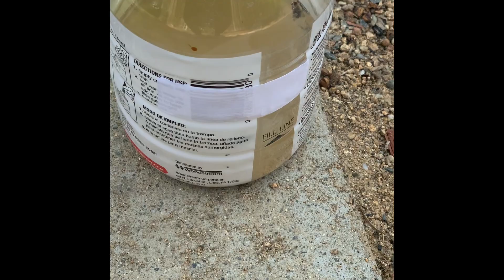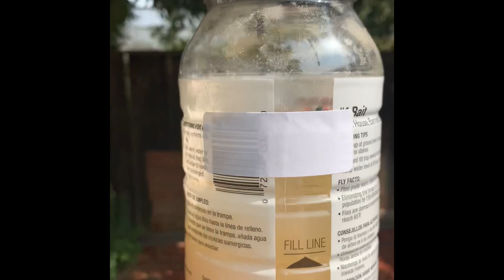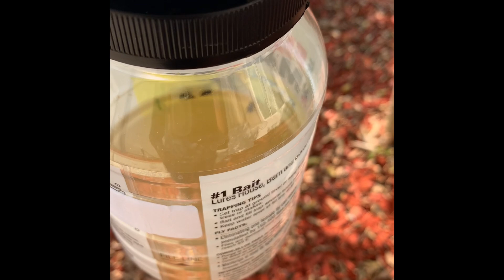The Flies...Catch Us if You Can